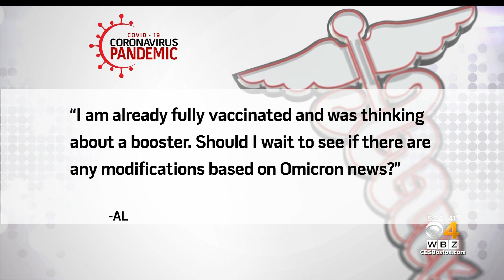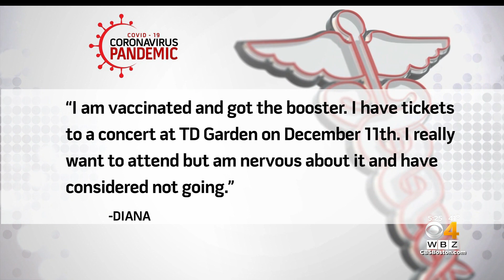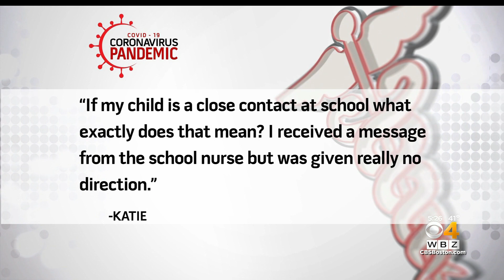How Many COVID Boosters Will We Have To Get?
WBZ-TV's Dr. Mallika Marshall answers your COVID-19 questions.